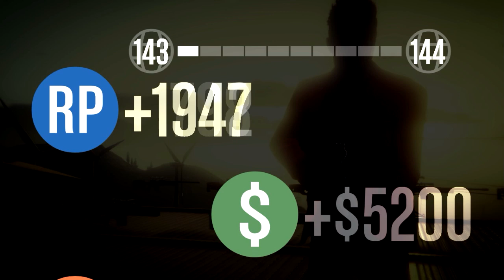GTA V - SALVE-SE QUEM PUDER / Ultima Equipe Sobrevive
●Social Club: Reni97
●Steam: Reni97
Projeto manda SALVE \o/
MAIS RECENTE PARA SEUS AMIGOS
3 - E ME MARQUE JUNTO
4 - VOU MANDAR O SALVE EM ALGUM VÍDEO DO CANAL
''PROTIN''
Like para ajudar na avaliação e Compartilhe para seus amigos: